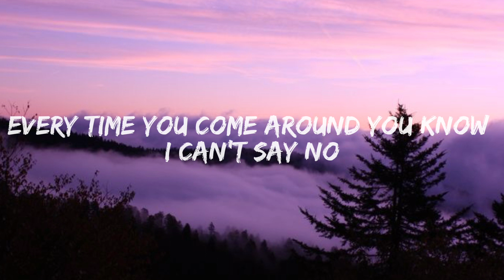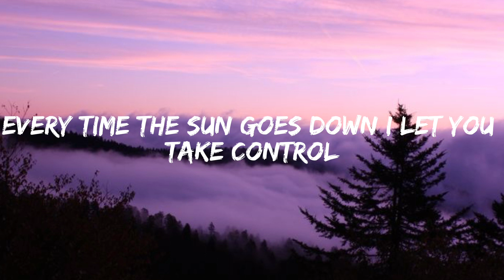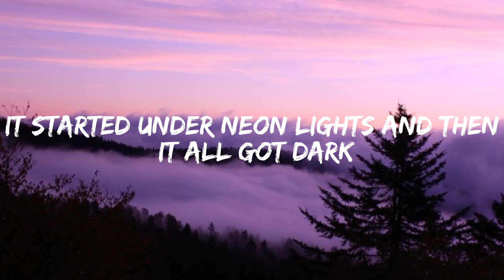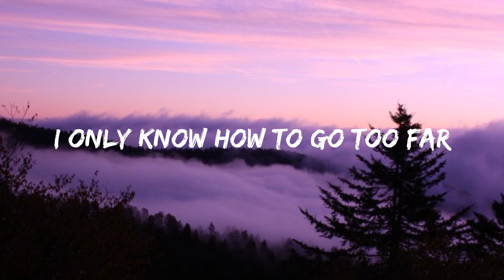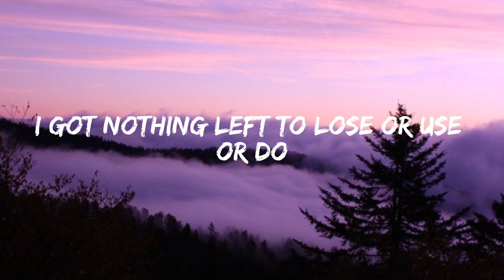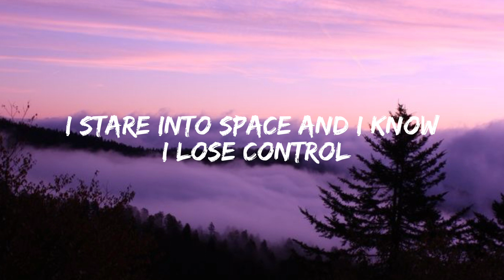Ed Sheeren - Bad Habits ( Lyrics )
Lyrics
One, two, three, four
Ooh-ooh, ooh-ooh-ooh
Nothin' happens after two, it's true
It's true, my bad habits lead to you
Ooh-ooh, ooh-ooh-ooh
My bad habits lead to you
Ooh-ooh, ooh-ooh-ooh